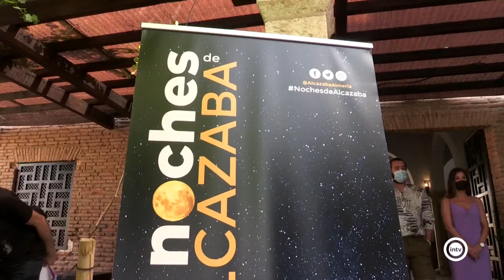Un año más, la Alcazaba ha preparado su programación veraniega con "Noches de Alcazaba"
Un extenso abanico de actividades culturales que tienen como objetivo difundir el patrimonio del Conjunto Monumental de la Alcazaba. Este año, que comienza un poco más tarde y contará con aforo limitado, se celebrará del 11 de agosto al 26 de septiembre.